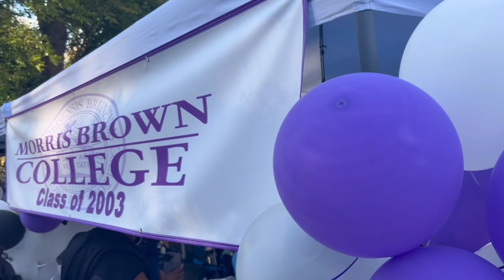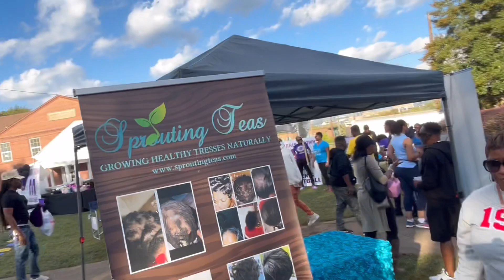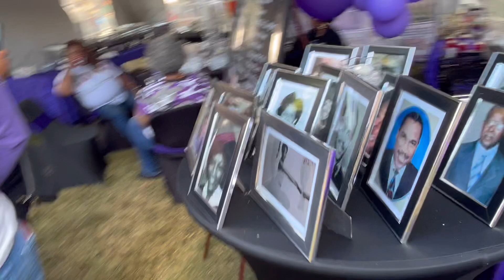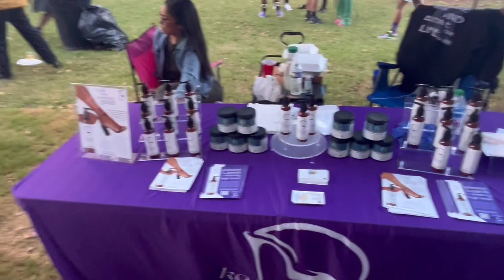Morris Brown college Homecoming ....Trez almost fought somebody over me !!!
Song : Emotional rollercoaster by: Lil Dell